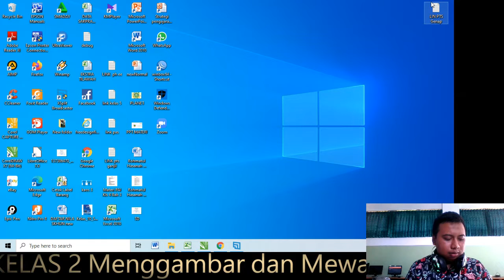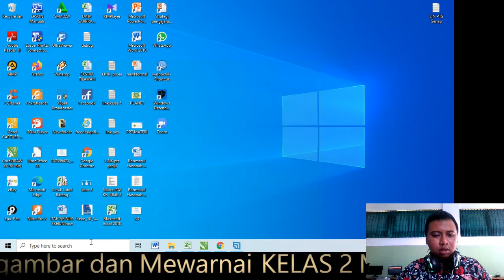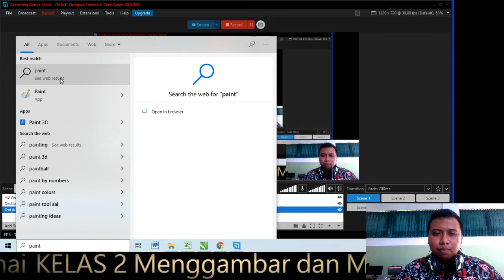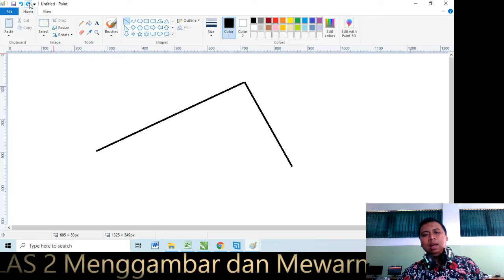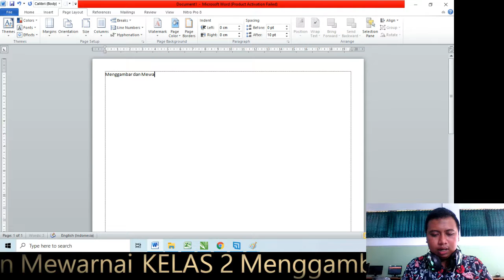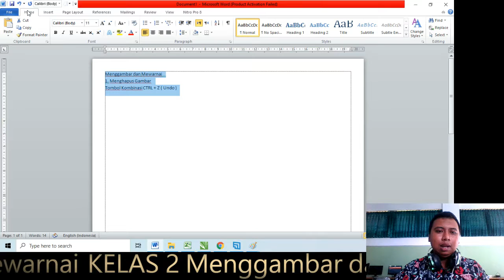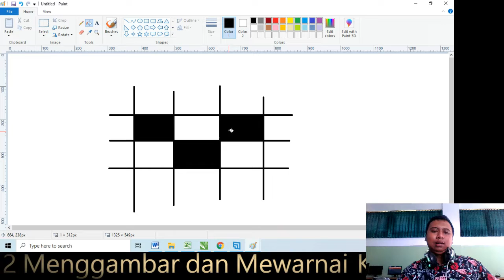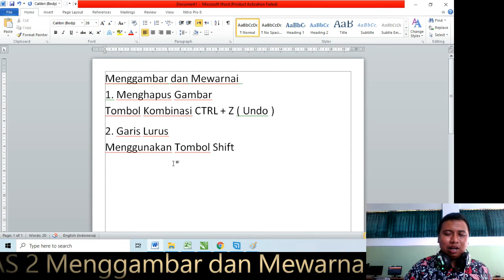Kelas 2 Belajar Menggambar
1. Menghapus Gambar
Tombol Kombinasi CTRL + Z ( Undo )
2. Garis Lurus
Menggunakan Tombol Shift